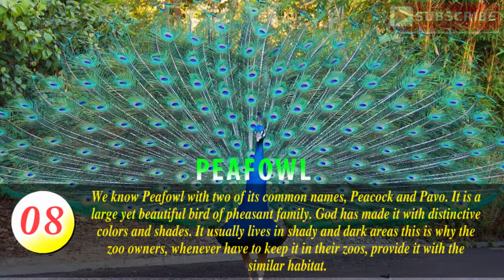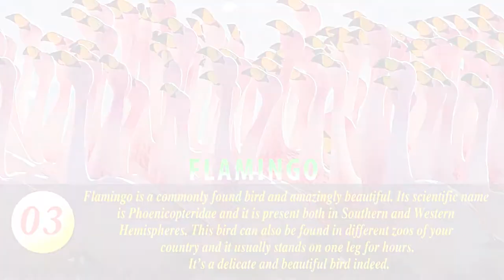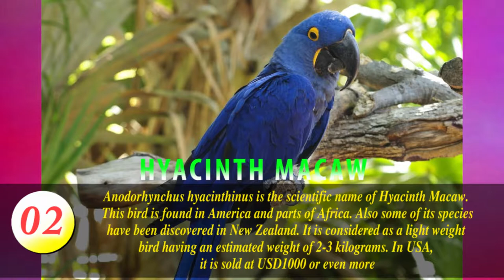Top 10 Most Beautiful Birds in the World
here are top 10 most beautiful birds in the world.. if you like my video please hits the like button and please subscribe my channel i need your support and helps.

there top 10    most beautiful birds in the  world
10. Green Wing Macaw Parrot
9. Stork-billed Kingfisher:
8. Peafowl:
7. Painted Bunting
6. Keel-billed Toucans
5. Rainbow Lorikeet
4. Northern Oriole
3. Flamingo
2. Hyacinth Macaw
1. Golden Pheasant